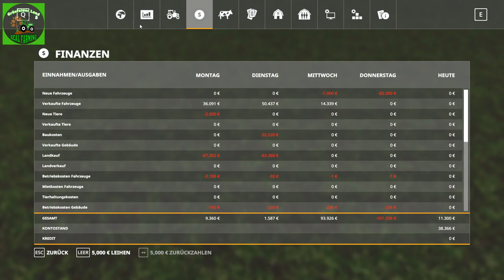#293 Real Farming | Grünfelder Land - Die Feldarbeit wird wieder gestartet! LS19 Roleplay GFL 1.4